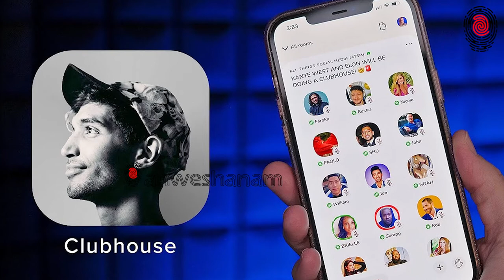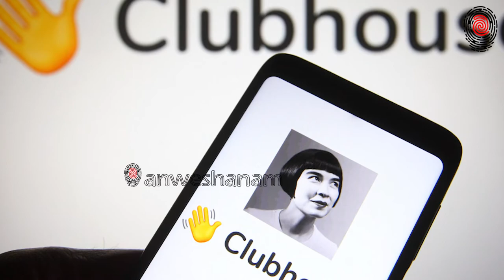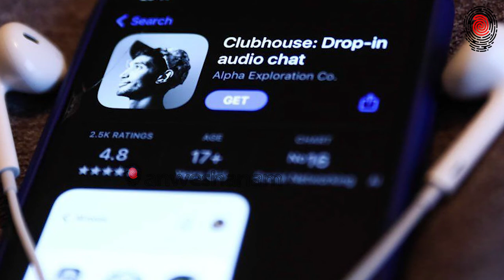നവ മാധ്യമങ്ങളും ക്ലബ് ഹൗസും; സാധ്യതകളും സമീപനങ്ങളും | Anweshanam